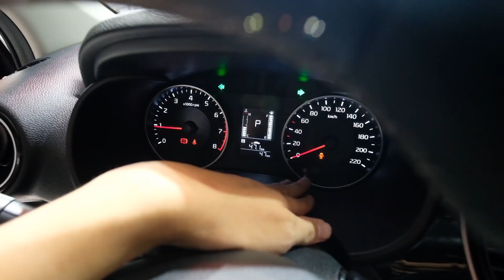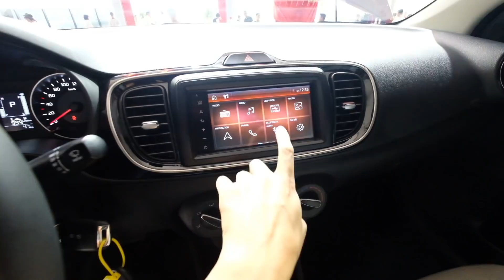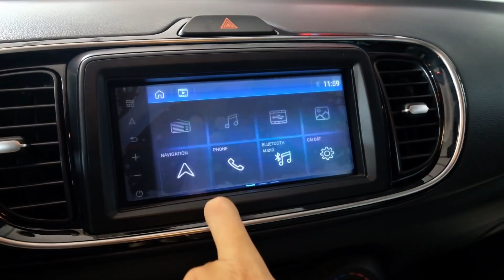Chi tiết KIA Soluto - giá thấp nhất hạng B, option cơ bản | Vlogxe.vn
Những cảm nhận đầu tiên của anh chuyengiaphaxe khi xem chi tiết KIA Soluto tại Lễ ra mắt. Giá của KIA Soluto tại Việt Nam là từ 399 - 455 triệu đồng cho 3 phiên bản.